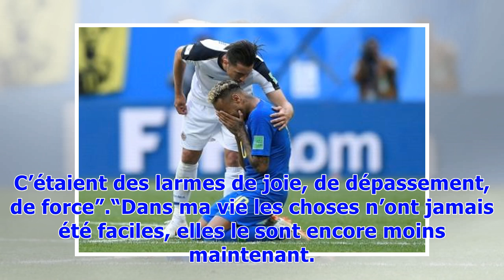▼Mondial-2018 : Neymar, le but, la joie, les larmes, la polémique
Un match – trop – pleinIl y a eu un raté sur un ballon brossé. Et Neymar a enfoui son visage dans son maillot en gâchant une belle occasion. Il y a eu une simulation. Neymar, les bras en croix, comme le Christ rédempteur à Rio, tombe après un semblant de contact dans la surface. L’arbitre siffle penalty, puis alerté par ses adjoints de la VAR, visionne les ima...